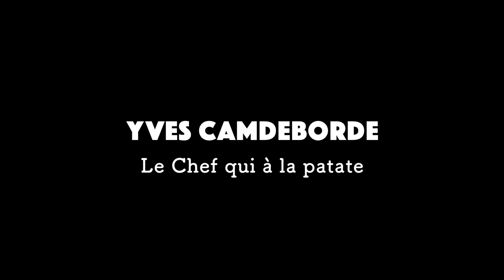Yves Camdeborde - La carte et le terroir - (entretien complet août 2017)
Boire et manger : ces deux saines et primaires activités ont été portées au rang d'art par les Français. Rencontre avec le plus contemporain des hommes du terroir